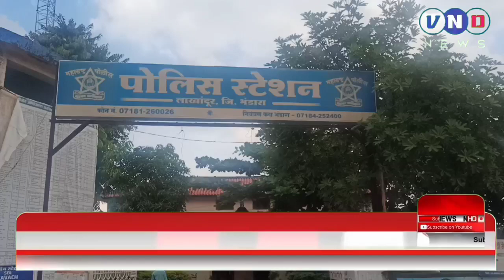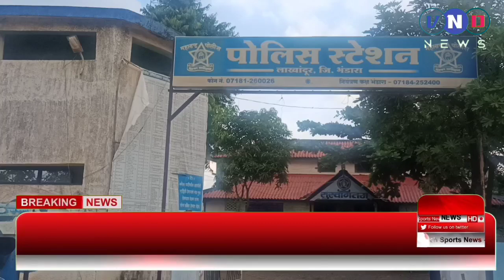Lakhandur | जुगार अड्ड्यावर पोलिसांची धाड ; ५ जणांविरोधात गुन्हा दाखल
VND न्यूज नेटवर्क मध्ये आपल्या सगळयांचे स्वागत आहे. VND न्यूज नेटवर्क हा मराठी भाषेला प्राधान्य देत संपुर्ण नवनविन ताज्य बातम्या आम्ही आपणास या युट्यूब चेनल द्वारे देत आहोत. शेतकरी, गरीब, सर्वसामान्य माणसांचे आवाज शासनापर्यंत पोहचविणे, अन्याया विरोधात आवाज उठविणे, सामान्य माणसांचे हक्क मिळवून देणे हेच आमचे उद्धीष्ट आहे.
मुख्य संपादक : नरेंद्र रामटेके, जिल्हा भंडारा.
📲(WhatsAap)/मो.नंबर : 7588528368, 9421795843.